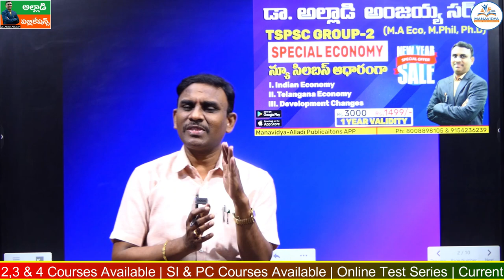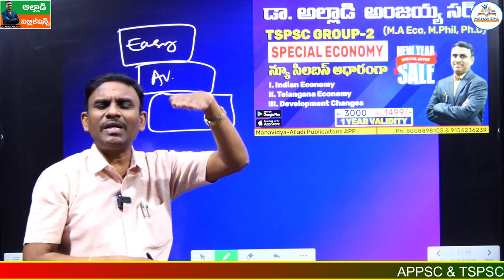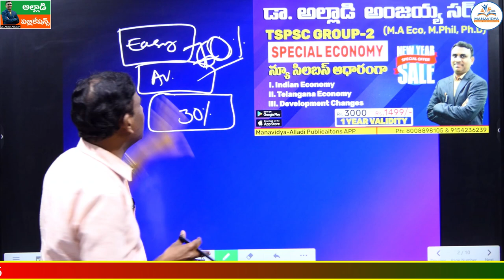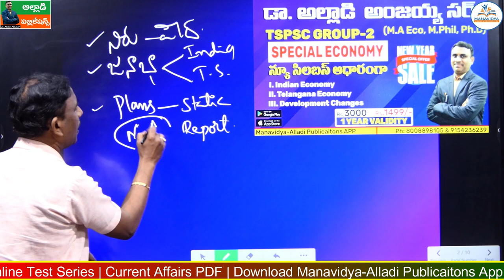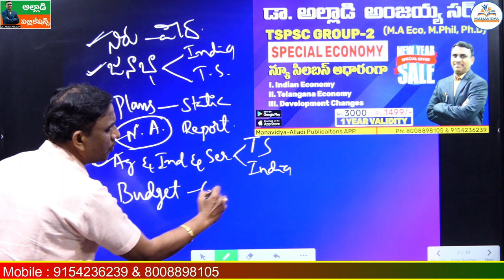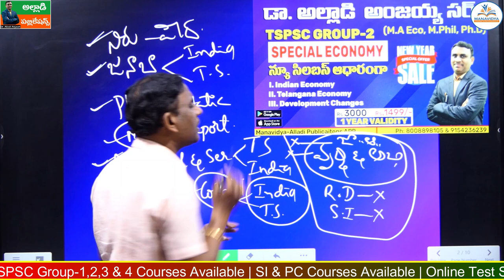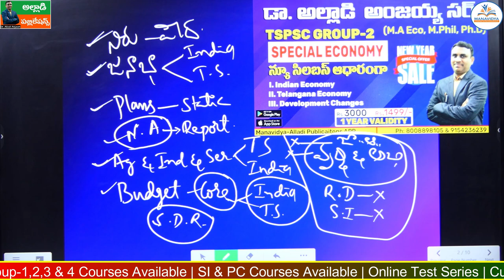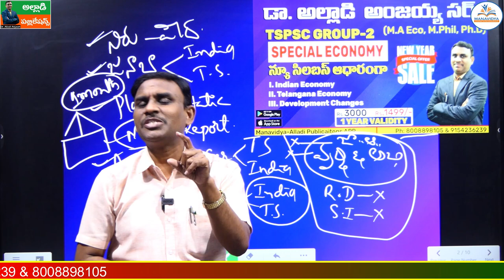గ్రూప్-2 ఎకానమీ ఏ టాపిక్ తో స్టార్ట్ చెయ్యాలి | TSPSC Group-2 Economy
alladi anjaiah economy classes,
tspsc group 2 economy classes,
tspsc group 2 economy new syllabus,
alladi anjaiah classes,group 2 economy online classes,
group 2 classes in telugu,
group 2 rc reddy classes,
group 2 economy syllabus tspsc,
group 2 new syllabus,tspsc group2 course,
best online coaching for tnpsc group 2,
best online coaching for tspsc group2 economy,
how to prepare economy for tspsc,
best classes for grouip2,
 group 2,
tspsc,